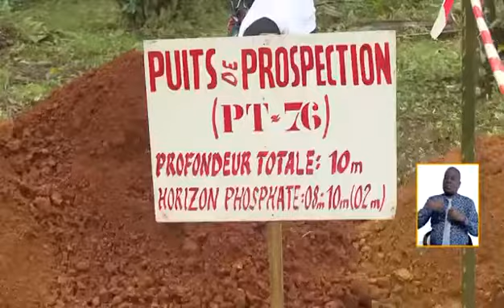Visite terrain d'une délégation d'Afrique du Sud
Présente à Abidjan dans le cadre d'une visite de prospection, une délégation Sud-Africaine a visité des puits d’exploration du site d'Eboinda dans le departement d'Aboisso afin de se rendre compte de l’effectivité de la présence de ce minerai. Cette visite organisée par la SODEMI a été l'occasion pour la SODEMI de présenter aux investisseurs Sud-africains de voir l'état d'avancement de l'exploration du Phosphate.